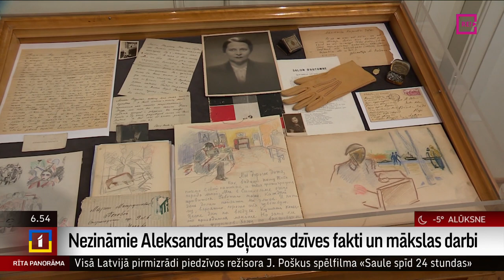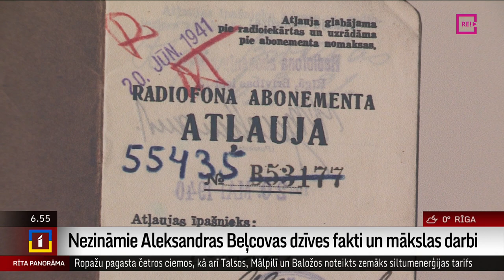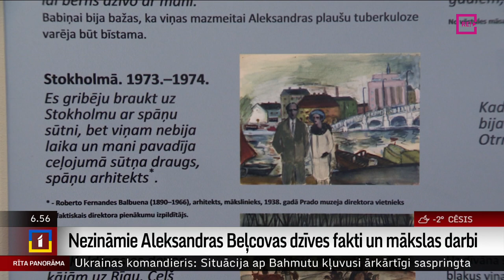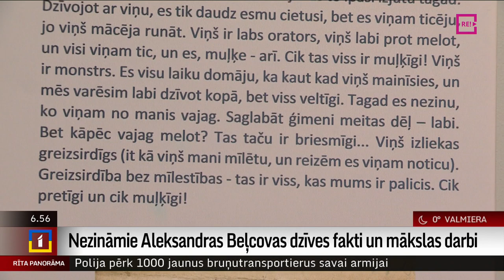Nezināmie Aleksandras Beļcovas dzīves fakti un mākslas darbi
Ideja par māksliniecei Aleksandrai Beļcovai veltītas izstādes veidošanu radusies Ukrainas kara iespaidā. Romana Sutas un Aleksandras Beļcovas muzeja vadītāja Natālija Jevsejeva pirms vairākiem gadiem izveidoja divas vērienīgas izstādes Latvijas Nacionālajā mākslas muzejā un izveidoja monogrāfiju, bet daudzi fakti no dienasgrāmatām un vēstulēm, palika ārpus tām. Tagad ir pienācis brīdis atklāt un skatītājiem parādīt vēl nezināmās Aleksandras Beļcovas dzīves un daiļrades šķautnes.
Ieskats izstādē Anetes Lesītes sižetā.